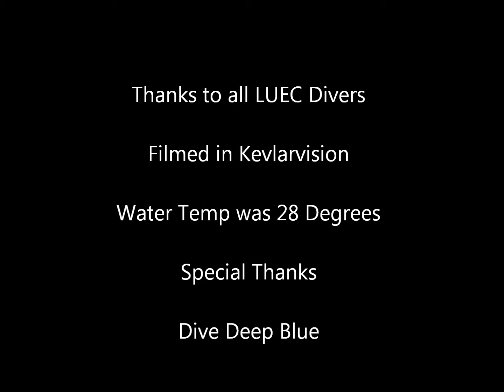New Frontier Divers. Diving Tug 2 in Malta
TUG 2 Malta September 2015